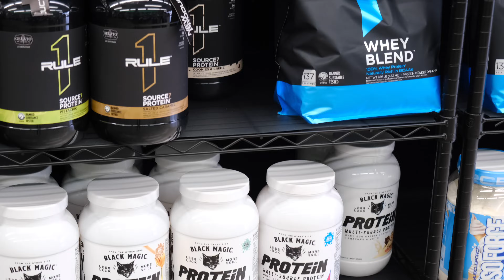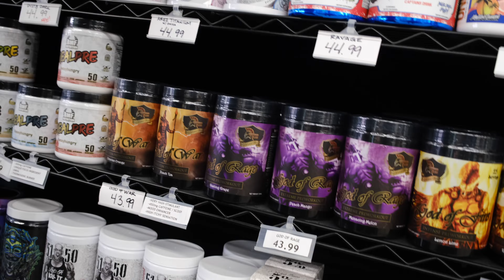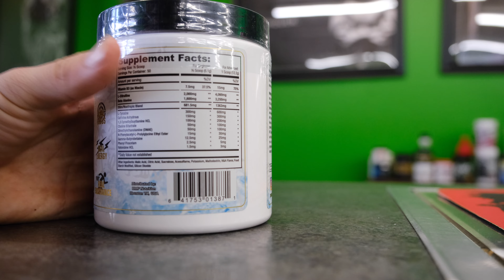NEW PRE AND NEW GYM UPPER BODY WORKOUT